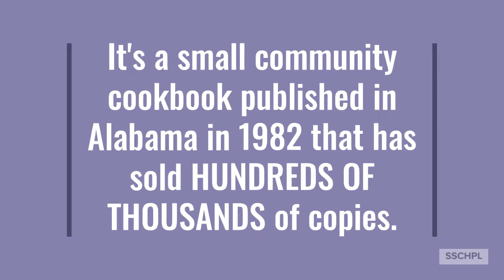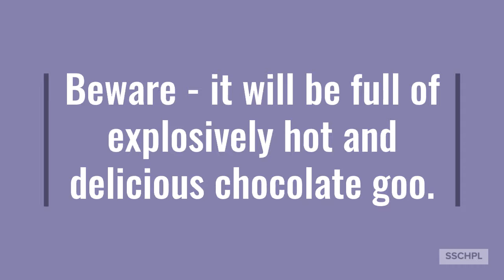Easy Peasy Recipes: Hot Fudge Cake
This recipe is from an old cookbook called "Calling All Cooks" by the Telephone Pioneers of America Alabama Chapter in 1982.

It's super chocolately and gooey!